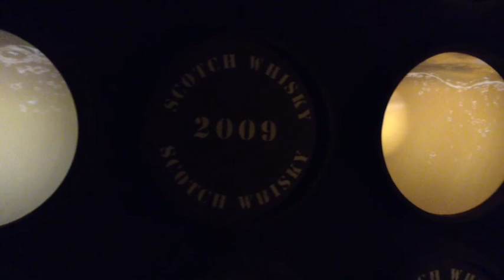Whisky Masters 40 Whisky en Escocia 1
Este es el capítulo número uno de la travesía por escocia 2013, en este capítulo visitaremos Edimburgo la capital de escocia y ciudad del Whisky por excelencia.
Próximamente esperen los siguientes capítulos donde el recorrido continúa por el norte de la isla.